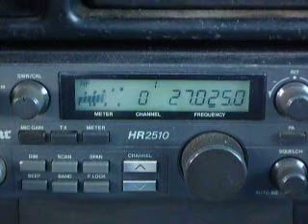ModSquad KidDynomite SkipShooter